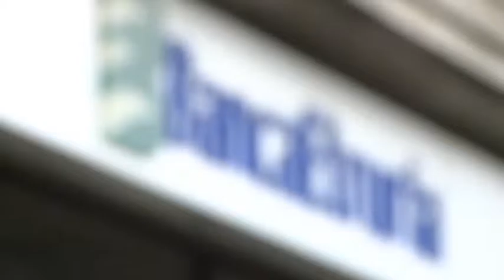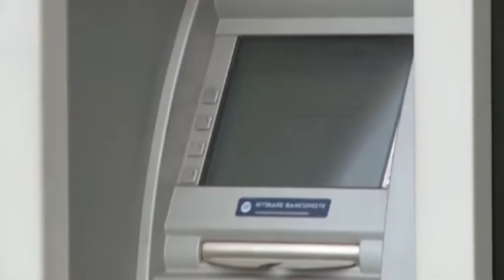Salva banche: MEF disposto a revisione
Lo annuncia la senatrice del Pd Stefania Pezzopane che si fa portavoce delle istanze dei risparmiatori abruzzesi. Non possono andare in fumo – dice – i risparmi dei correntisti, molti artigiani e molti commercianti che finirebbero sul lastrico